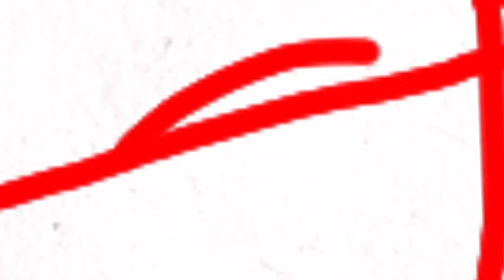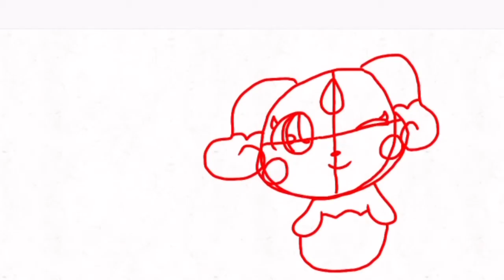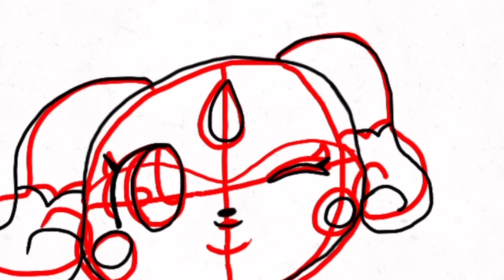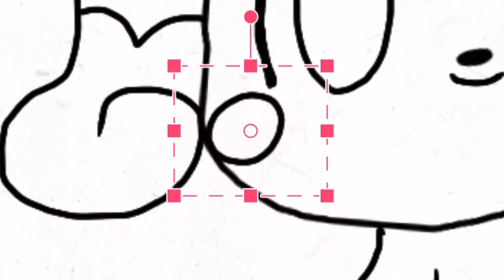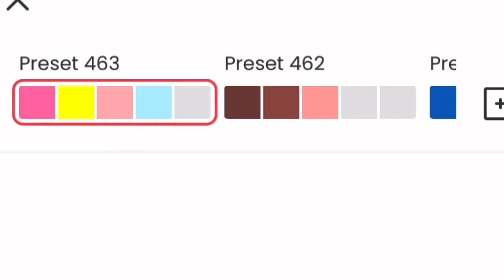Himitsu No Cocotama Tepple Speedpaint